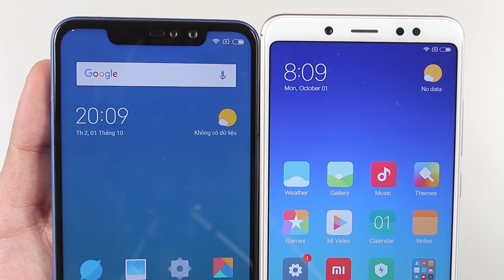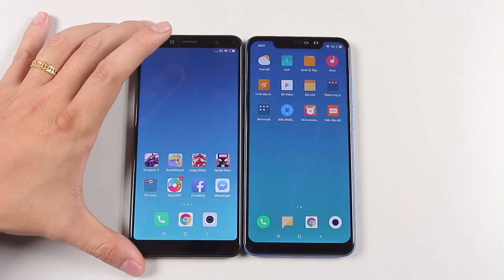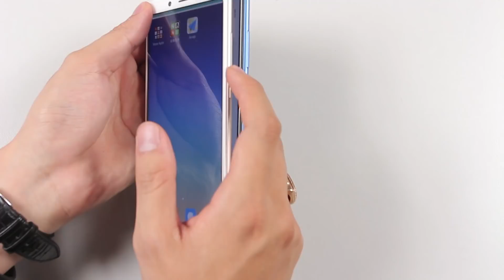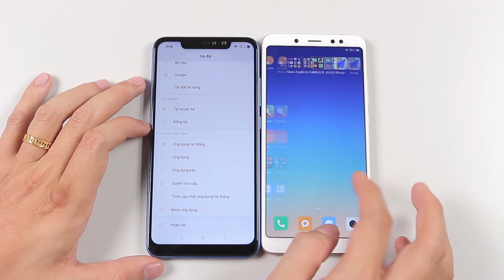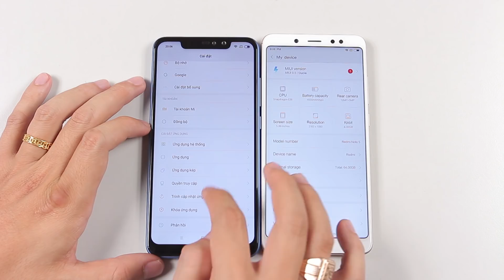So sánh Xiaomi Redmi Note 6 Pro với Redmi Note 5 Pro nên chọn máy nào